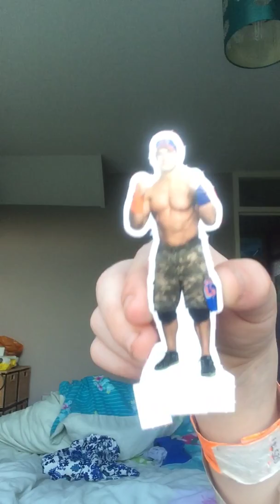Randy Orton v John Cena little figures fight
Kaidenbest